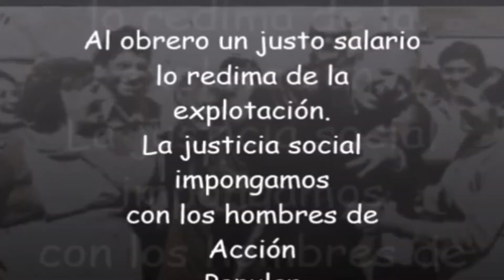Elecciones Internas en Acción Popular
Pre Candidato Ing. Orlando Arapa Roque Número 2